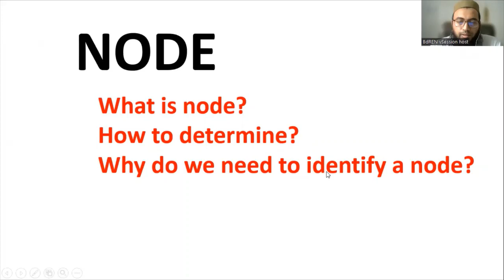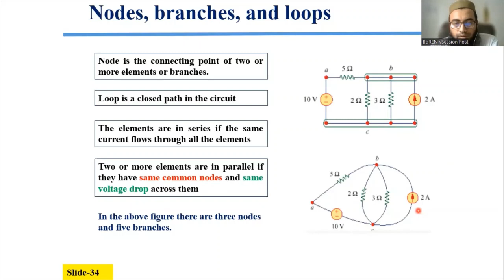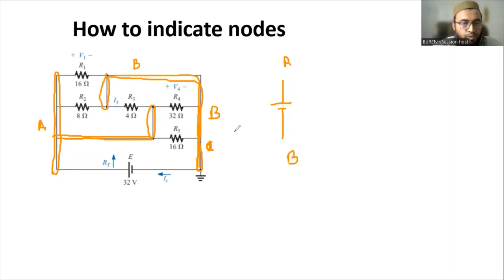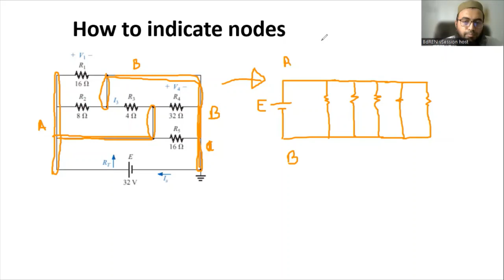What is Node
How to identify node?
Why to identify node?